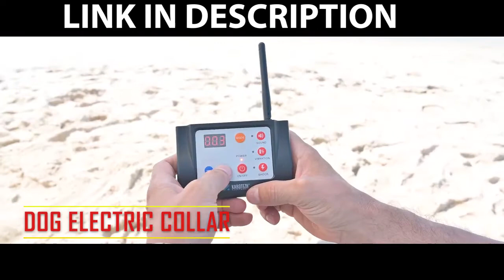Electric DOG COLLAR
E-COLLAR TRAINING Guide

Benefits of using an electric collar :
Collar training has a unique way of training your dog, you can have any type of collar for your dog, be it a choke collar, shock collar, you name it and you can train your dog however you want, with different types of dog collars, you just have to put them on your dog, and as soon as the dog puts his or her paws on the ground, it's easy to control your dog, it's a fast, and easy process.